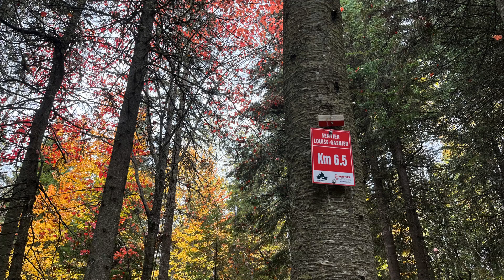Trail profile: Sentier Louise Gasnier